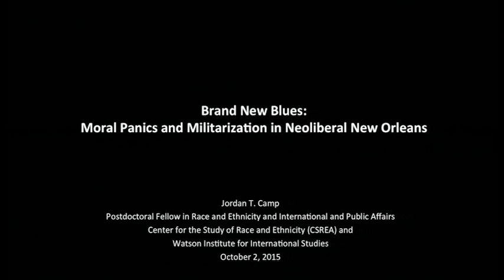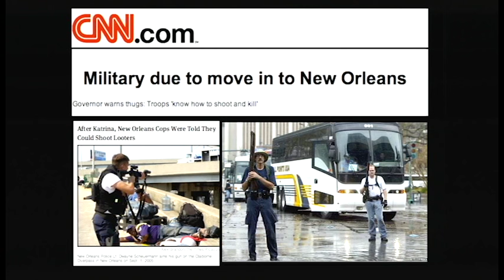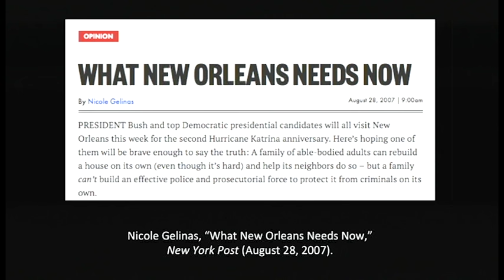Moral Panics & Mass Incarceration in the Neoliberal City: Katrina After 10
"Katrina After Ten” brought together activists, artists, and intellectuals to discuss critical issues such as environmental racism, gender discrimination, gentrification, mass incarceration, education and privatization; as well as the history and future of social movements in New Orleans.

Moral Panics & Mass Incarceration in the Neoliberal City
• Jordan T. Camp, Postdoctoral Fellow, CSREA and Watson Institute, Brown University
• Malcolm Suber, New Orleans community activist, founding member of People's Hurricane Relief Fund
• Lydia Pelot-Hobbs, Ph.D. Candidate in Geography, CUNY Graduate Center